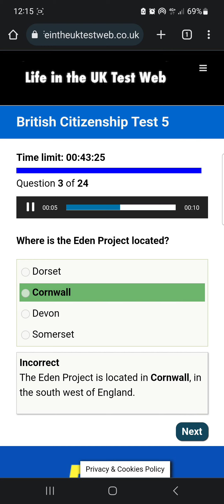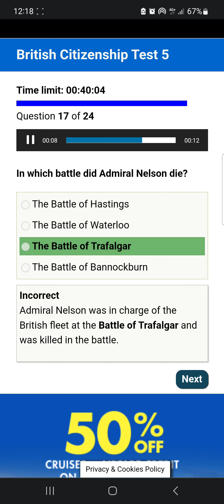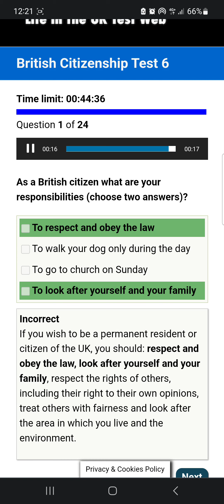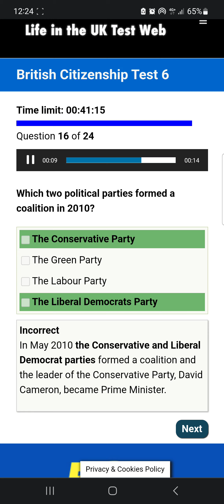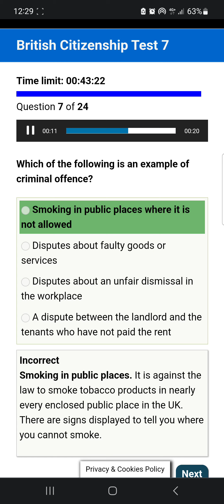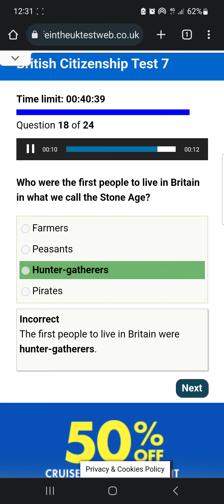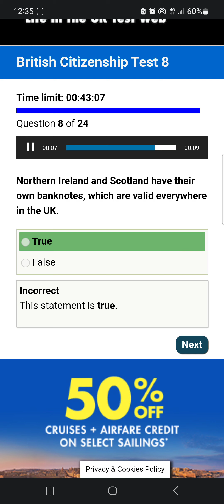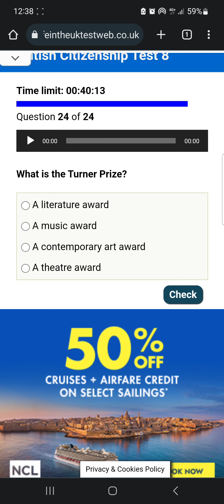life in the UK test 5 to 8🇬🇧